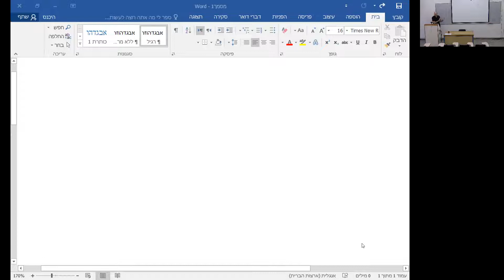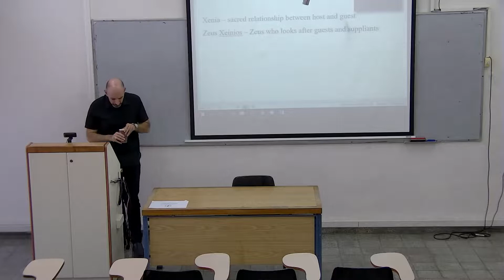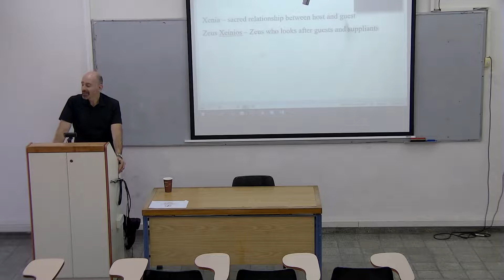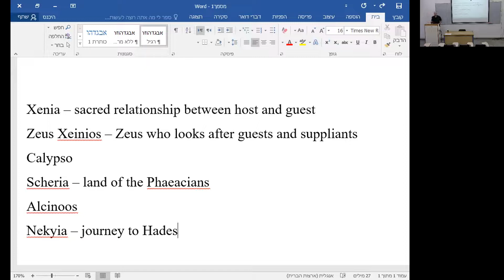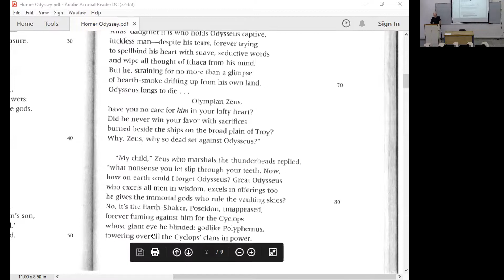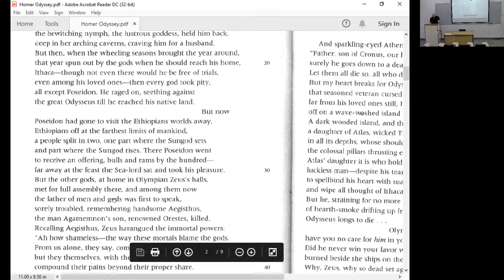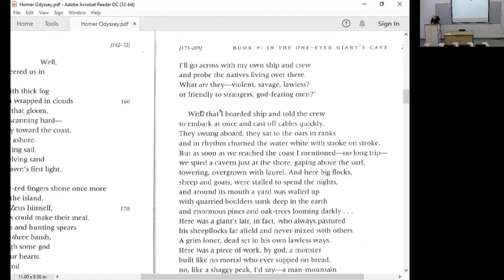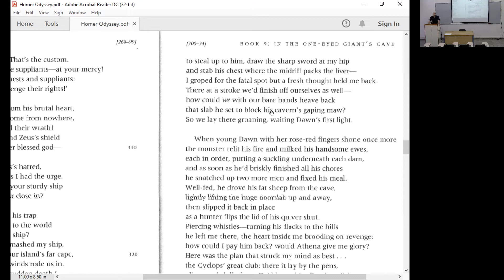2. Lecture: Homer's Odyssey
TAU November 2021- English lecture on Homer's Odyssey by Abraham Arouetty
הרצאה מאת אברהם ארואטי מהחוג ללימודים קלאסיים לסטודנטים באוניברסיטת תל אביב בנושא הומרוס והאיליאדה
Translation used: Robert Fagles, Homer/The Odyssey 1996